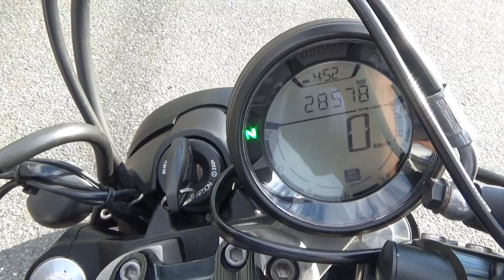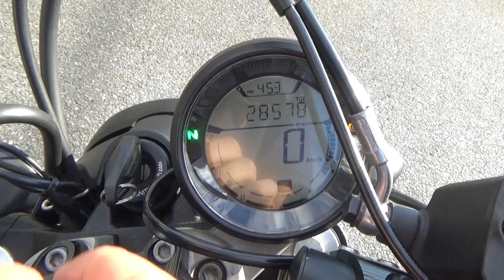41320 DUCATI Scrambler SIXTY2 Stock Exhaust Sound / Walk Around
The stock exhaust sound of Scrambler SIXTY2